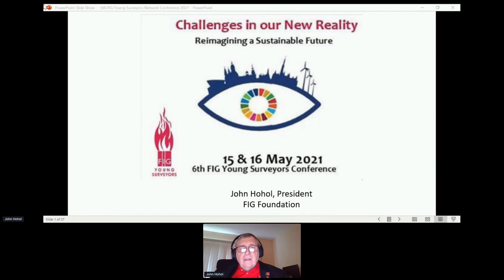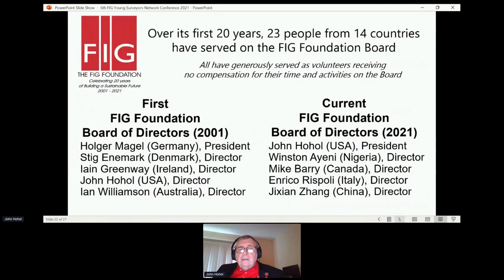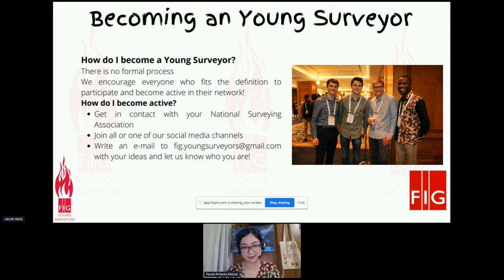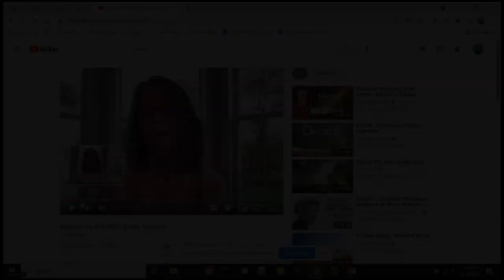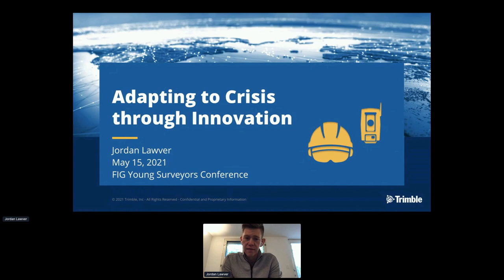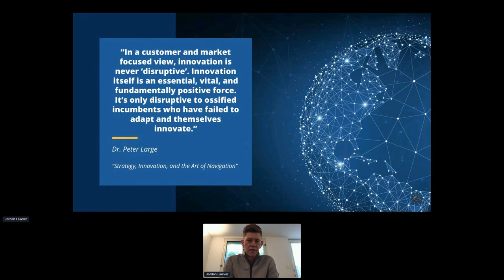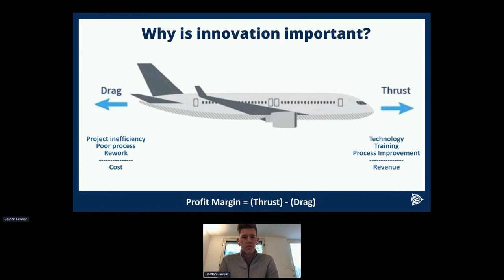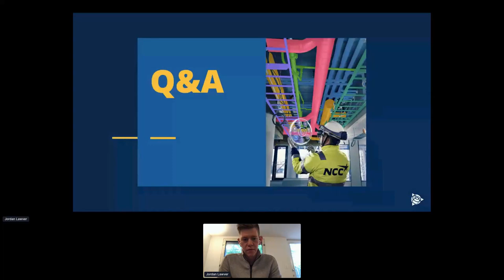6YSC North America Opening and Keynotes